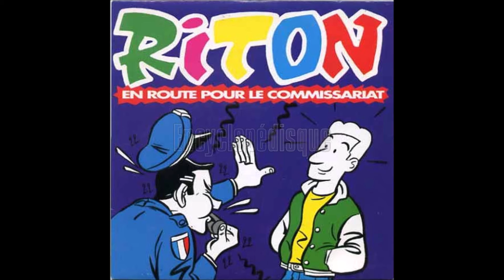RITON En route pour le commissariat